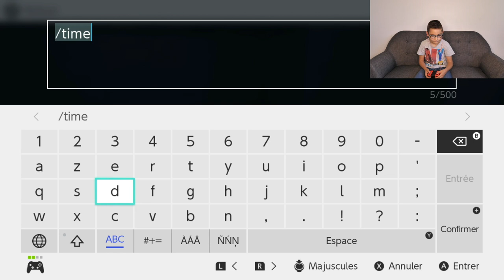JE DEVIENS MILLIARDAIRE DANS MINECRAFT !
On va voir tout ce qu'on peut faire 😂
C'est parti !